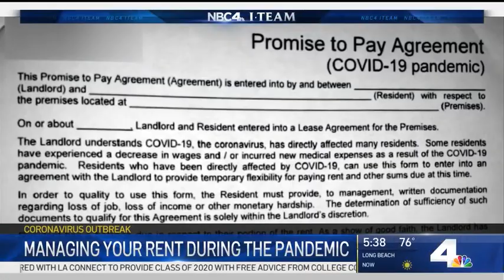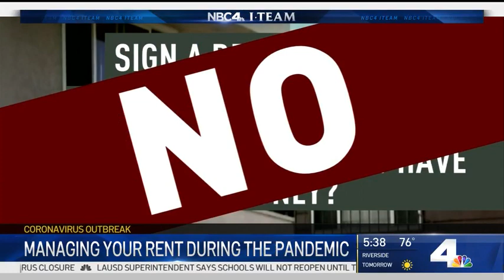The Facts and Myths of Your Rent Payment | NBCLA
The NBC4 I-team reviews tenant rights and rent procedures written during the COVID-19 pandemic. Los Angeles officials are pushing for a citywide rent forgiveness policy. Randy Mac reports for the NBC4 News at 5 p.m. on Friday, May 1 , 2020.

About NBCLA